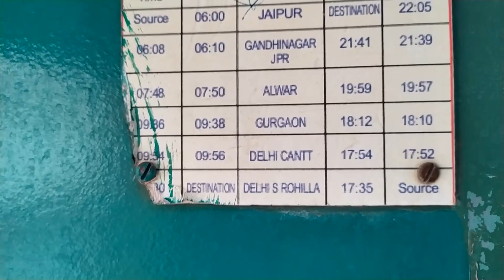JAIPUR-DELHI CANTT COVID SPECIAL DOBBLE DECKER EXPRESS JOURNEY 🚄🚄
In this video I will be showing you the journey of 02985 JAIPUR-DELHI CANTT COVID SPECIAL DOBBLE DECKER EXPRESS
VANVASI PURUSH